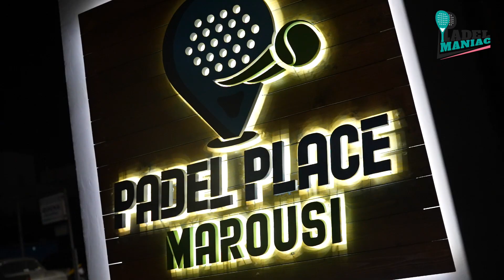TO Padelmaniac στο Exhibition Game ''PADEL PLACE MAROYSI'' _episode 12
Παρουσίαση Σκηνοθεσία. Τολης Ντέλος